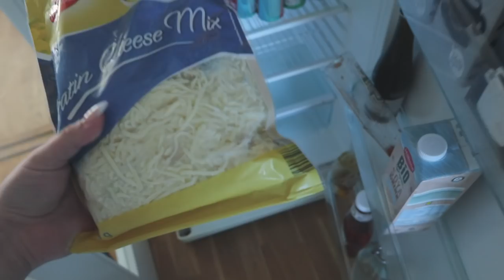JAG HAR SHOPPAT! VLOGG